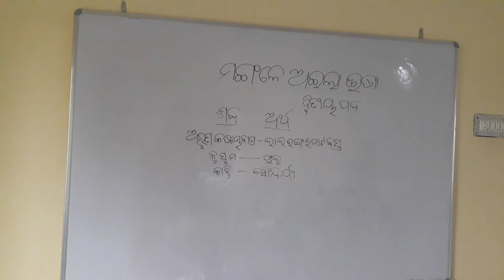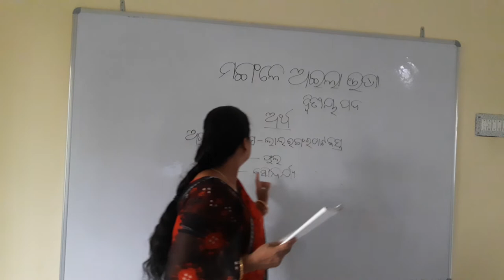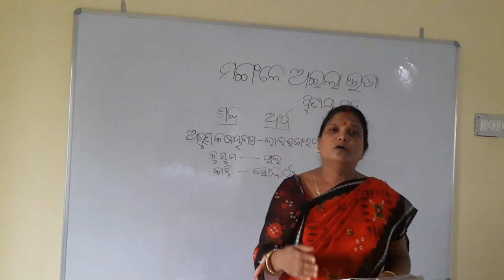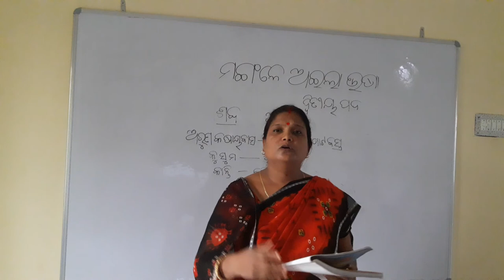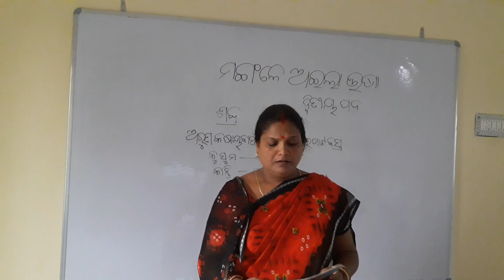ମଙ୍ଗଳେ ଅଇଲା ଉଷା, ଦ୍ବିତୀୟ ପଦ